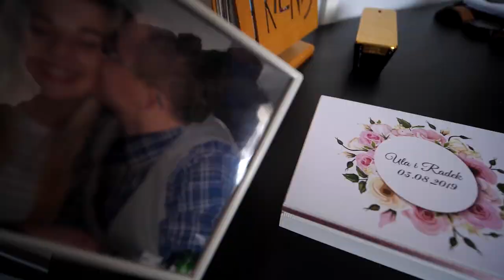Urszula i Radosław - teledysk ślubny / Wedding Day / Trailer / Drozdowo /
Sala: Dwór Rogiński Zabiele